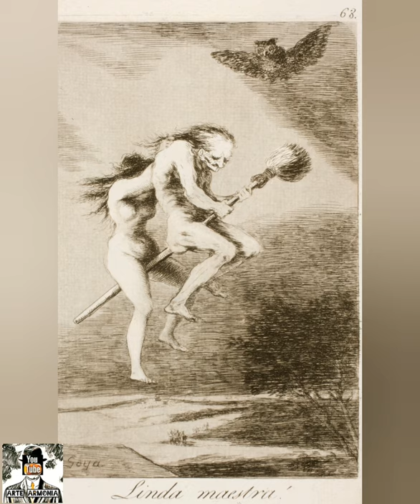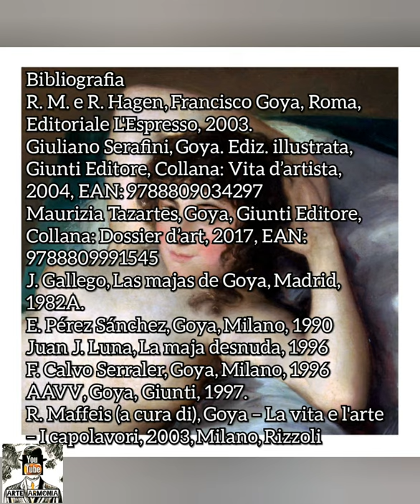Goya Le follie Il manicomio | La malattia di Goya documentario italiano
Nel video di oggi proseguiamo il percorso iniziato coi Capricci esplorando ancora più a fondo il lato oscuro del genio. Francisco Goya.
Il Pittore sul finire del 1700 s'ammala gravemente, probabilmente a causa di un'intossicazione dovuta al piombo dei colori. Goya, che si trovava a Siviglia, viene ospitato a Cadice dall'amico Sebastián Martínez.
Dopo la prima grave malattia, scene oscure e soggetti drammatici divennero protagonisti della sua Arte.
La tragedia e la disperazione umana pervadono Il recinto dei pazzi. Un piccolo capolavoro poco noto fortemente disturbante.
Goya nel 1793 è quasi completamente sordo. Il Pittore deve chiedere un permesso all'Accademia per recuperare la salute.
In una lettera indirizzata al Segretario egli scrive:
“Per occupare la mia immaginazione mortificata nella considerazione dei miei mali, e per risarcire in parte le grandi spese che ho affrontato, mi sono dedicato a dipingere un insieme di quadri da salotto in cui sono riuscito a fare osservazioni, che generalmente le opere commissionate non consentono, e in cui il capriccio e l’invenzione non hanno limiti”.